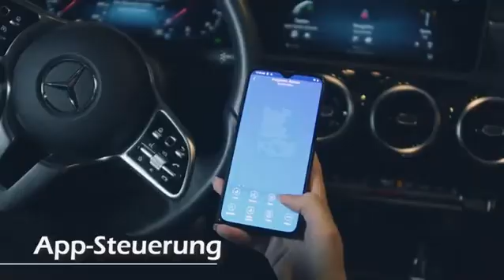Saugroboter,Tesvor M1 mit 4000PA Powerleistung Roboterstaubsauger WLAN Staubsaugerroboter mit Raumka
Klicken Sie jetzt, um dieses Produkt zum besten Preis zu kaufen:
INFO ZU DIESEM ARTIKEL:
Extra starke Saugleistung: Der M1 ist das aller neueste TESVOR Produkt mit der innovativen Supclean-Technik und einer megahohen Saugkraft von 4000PA ! Diese hohe Saugkraft hat bisher kein einziger Staubsaugerroboter aller existierender Marken und in mittleren und hohen Preissegmenten geschafft. Der M1 saugt 70% Staub und 30% groben Schmutz besser auf,  als ein Staubsaugerroboter der wesentlich teureren Marken. TESVOR. Zukunft schon heute !
Reinigungsinnovation: Der neu entwickelte TESVOR M1 hat eine One-Key-Steuerung und erkennt automatisch, wo bereits gereinigt wurde und wo Hindernisse waren. Daher keine doppelte Reinigung und keine Kollision mit im Wege stehenden Gegenständen. (siehe die deutsche Bedienungsanleitung)
Kompatibel mit kostenloser APP + ALEXA: Der Roboter kann entweder durch die kostenlose Smartphone APP oder durch die Sprachanweisungen per ALEXA oder Google Home gesteuert und die Reinigungsarbeiten in Echtzeit beobachtet werden. Beachten Sie jedoch, Umfangreiche Bedienungsanweisungen liegen dem Paket bei.
Praktische Haushaltshilfe in modernstem Design: Der M1 unterstützt Sie bei der täglichen Bodenreinigung mit maximaler Kraft und hochwertigem Powerakku. Maximale Arbeitszeiten von 80 – 150 Minuten je nach individueller Modusauswahl. Die große Staubbox von 0,6 ltr. kann enorm viel Staubvolumen aufnehmen und die 3fache HEPA Filtertechnik verhindert die Abgabe von Mikro- Staubpartikel zurück in die Raumluft.

PRODUKTBESCHREIBUNG:
Was für ein Effekt bringen 4000PA
Nun, der Effekt ist einfach die aussergewöhnlich starke Saugkraft.Man kann mit dem entsprechendem Modus praktisch alles aufsaugen; d.h. von Staub bis zum Grobschmutz!

Problemlos bei Teppichböden!
Bedingt durch die megastarke Saugleistung werden selbst widerspenstige Tierhaare oder festsitzender Schmutz einfach weggesaugt.Damit bleibt mehr Zeit für die Familie und weniger Zeit für die Hausarbeit.

Akku-Kraftpaket für längere Ausdauer!
5200mAh Kraftkapazität sorgt für mehr Ausdauer. 150 Min. in der „Leise“ Stufe; satte 150 Minuten bei Stufe „Normal“ und ganze 80 Minuten im Maximum-Powermodus.

Vollständige Reinigung
Smart Home

S Formige Reinigung

niedrig

Smarte einfache Bedienung!
Per Sprache steuern über ALEXA oder GOOGLE HOME oder einfach mit der kostenlosen APP oder der Fernbedienung. Mit letzteren Beiden kann man den Timer einstellen und damit Minutengenau bestimmen, wann die Reinigung beginnen soll. Unterstützt wird aber nur das WLAN mit 2,4 Ghz !

Intelligente Reinigung!
Innovative Technologie stellt sicher, dass der ,,Tesvor M1” S-wellenförmig die Reinigungsstrecken durchfährt, um die Reinigunsfläche damit vollständig abzudecken. Geplante Reinigung, anstatt einer Zufallsreinigung – nur diese Planungstechnologie bringt eine umfassende Abdeckung und eine Reinigung, welche man sich wünscht.

Reinigung unter jedes Möbelstück
Der Tesvor M1 mit seiner niedrigen Höhe reinigt selbstverständlich auch an Stellen,welche schwer zu erreichen sind und spart keine Ecken aus.

Jasmin's Welt